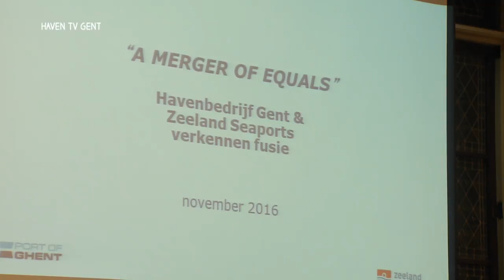HavenTV Gent: Havenbedrijf Gent en Zeeland Seaports verkennen fusie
Het Havenbedrijf Gent en het Nederlandse Zeeland Seaports zetten verdere stappen om hun samenwerking te versterken met een fusie als ‘stip aan de horizon’. Daartoe ondertekenden ze op 7 november 2016 een intentieverklaring. Het Havenbedrijf Gent baat de Gentse haven uit. Zeeland Seaports die van Vlissingen, Terneuzen en Borsele. In deze reportage kom je te weten wat er de komende maanden staat te gebeuren inzake de toekomst van de Gentse haven.